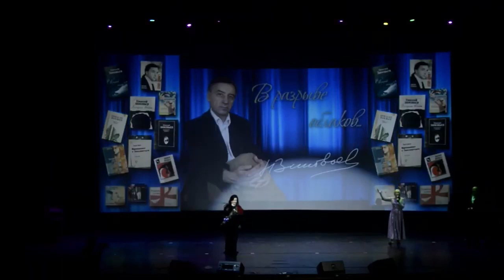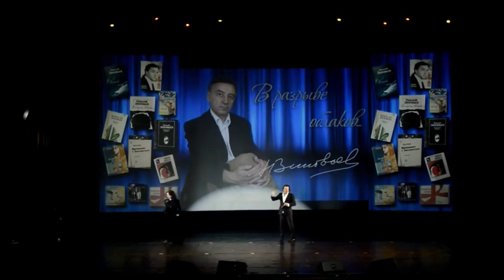Тамара Гвердцители на вечере памяти Николая Зиновьева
1. Тамара Гвердцители - Листопад (О.Иванов)
2. Тамара Гвердцители и Игорь Демарин - У Золотого фонтана (И.Демарин)
Вечер памяти к 75-летию со дня рождения Николая Николаевича Зиновьева в киноклубе "Эльдар". 30 мая 2021 г.
Источник видео: канал Сергея Арзуманяна